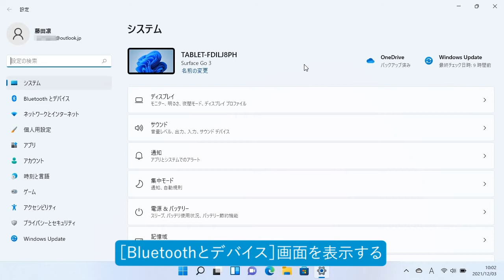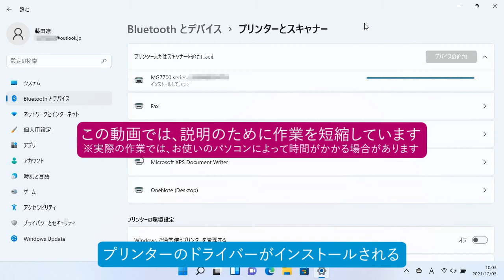プリンターを設定するには（Windows 11）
パソコンにプリンターを接続して、印刷できるようにしてみましょう。文書や写真、Webページなど、いろいろな情報を紙に出力することができます。